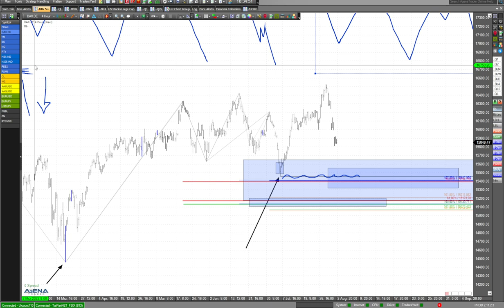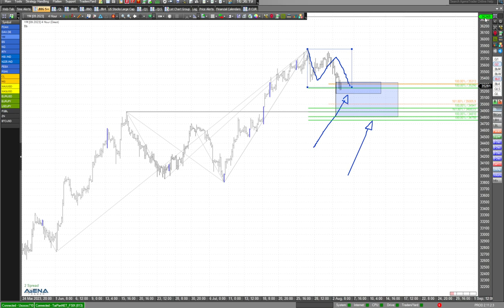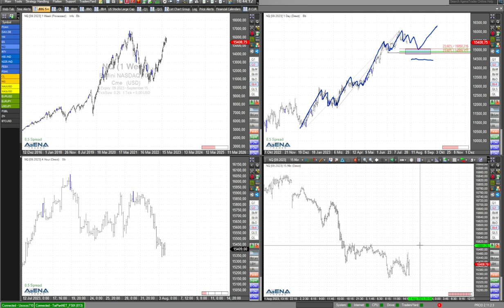Dax im Absturz - Vorsicht auf dem Weg nach oben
Dax und Co fallen diese Woche. Kann man langsam wieder einsteigen? Vorsicht ist geboten für die Bullen. Auch blicke ich auf die US-Indizes.